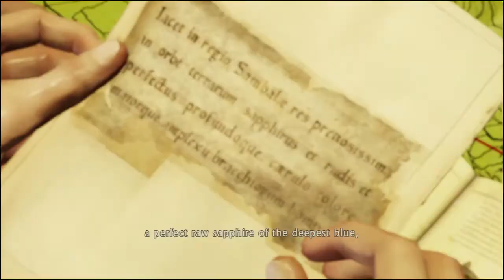Uncharted 2: Among Thieves ~Story Cutscenes 07~ Payback Time